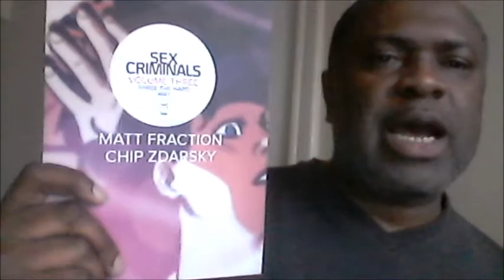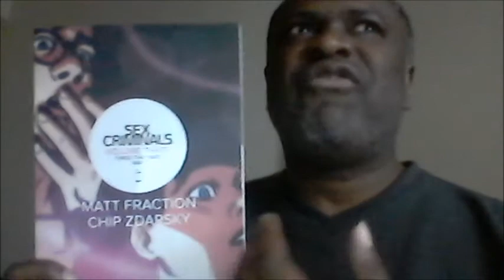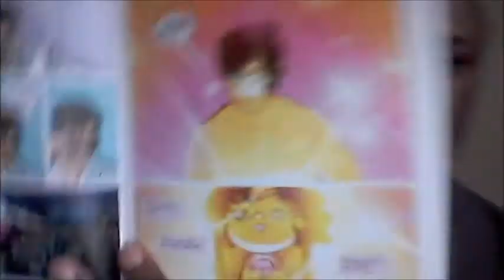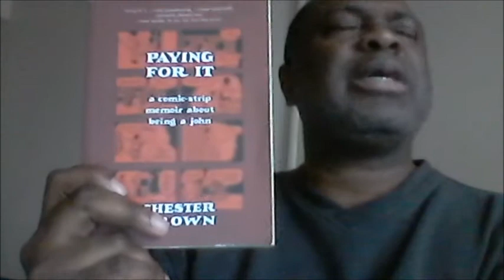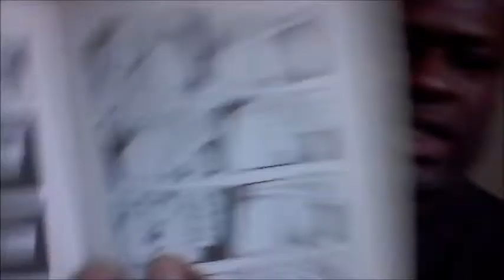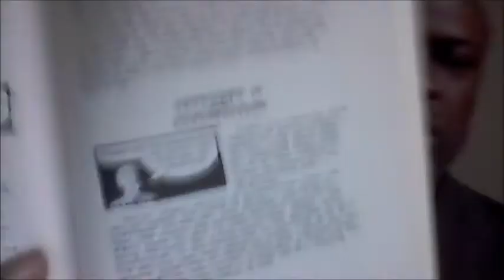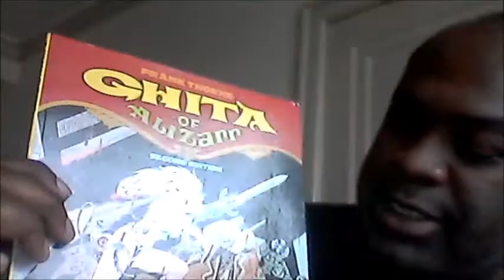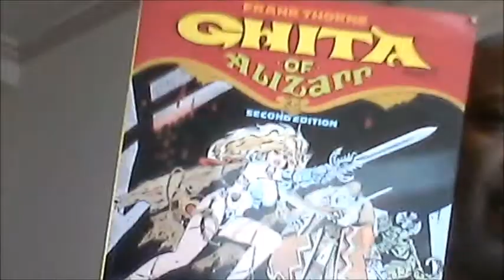Sex in Comics?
Three very different comics that deal with sexuality in very different ways. Sex Criminals, Paying For It, and Ghita of Alizarr